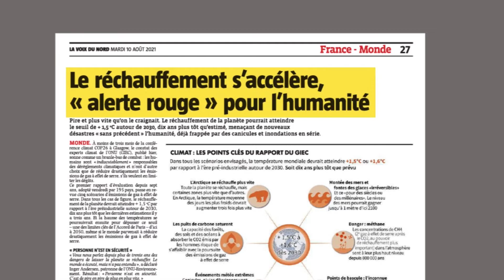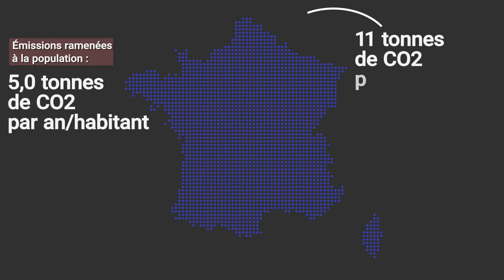Présidentielle 2022 : pourquoi la crise climatique ne parvient pas à émerger du débat ?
Le réchauffement climatique est-il un oublié de la campagne présidentielle ? Que révèlent les sondages concernant l'intérêt de la population pour ce thème ? Dans cette vidéo, Yannick Boucher nous explique en quoi c'est un thème majeur de cette élection et en quoi son effet sur la région et la France est déjà un signal plus qu'alarmant.

Plus d'informations sur ce qu'ont proposé les candidats sur le climat

Vidéo diffusée pour la première fois sur La Voix Vidéo le 22/02/2022.
Retrouvez toutes les infos de La Voix du Nord :
👉 Tous les jours, chez votre marchand de journaux 📰